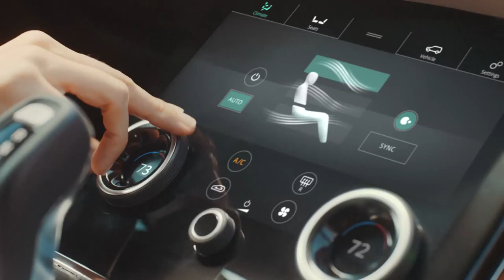Range Rover Evoque - Dogs Dream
TVC for Range Rover